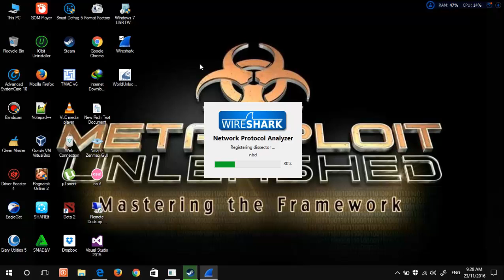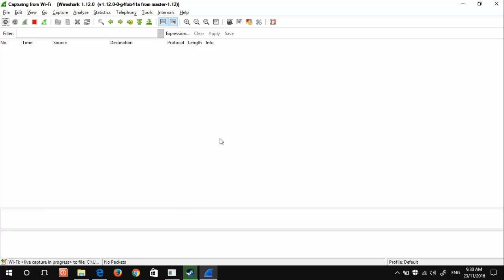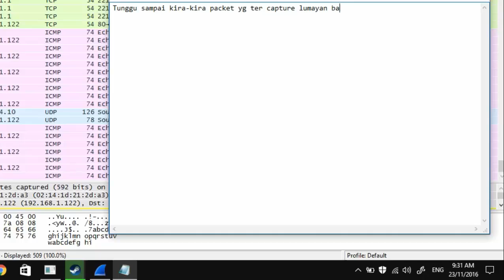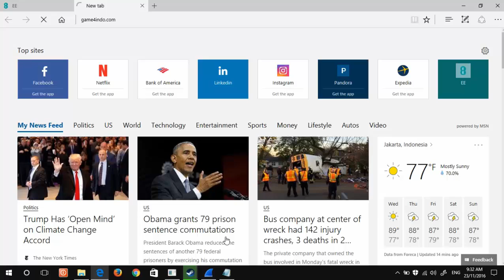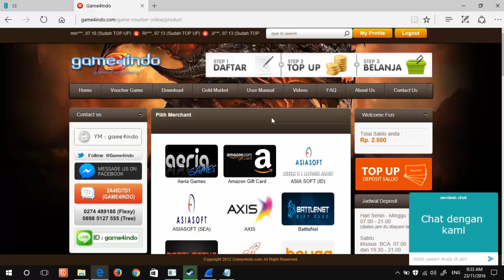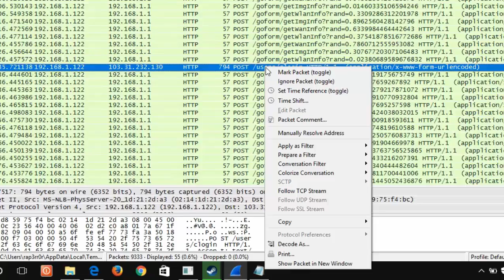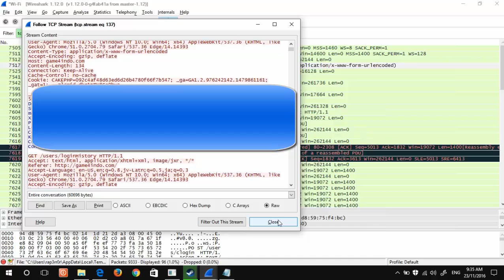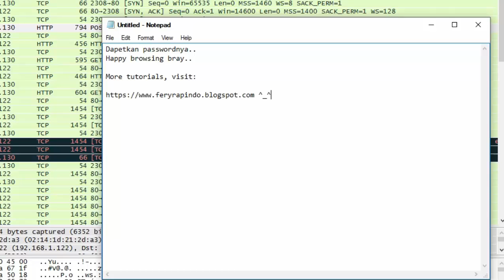Sniffing jaringan menggunakan Wireshark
Cara mudah mendapatkan password dengan menggunakan Wireshark